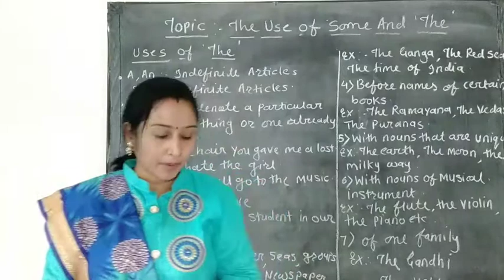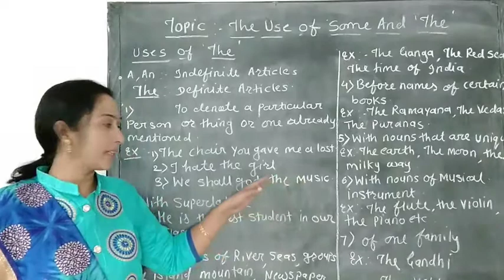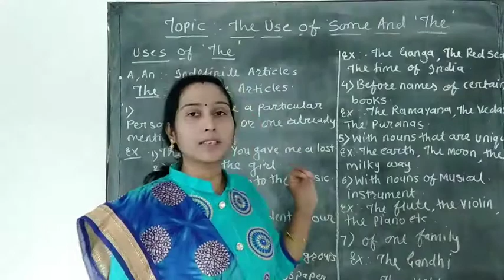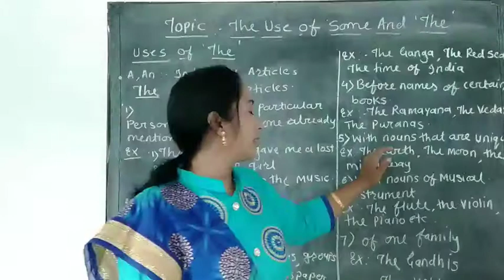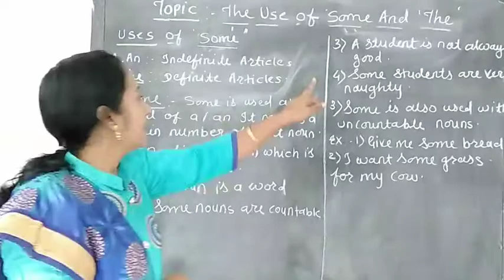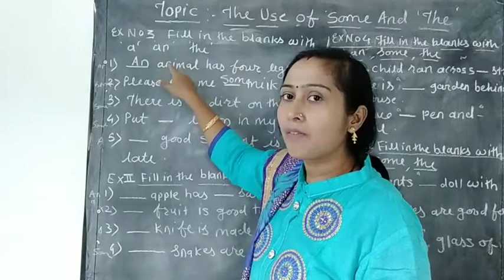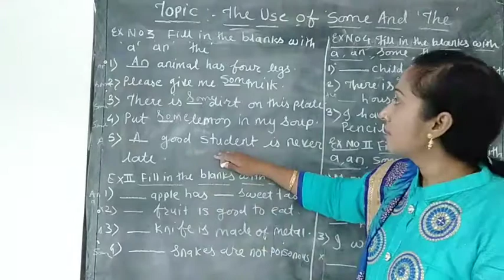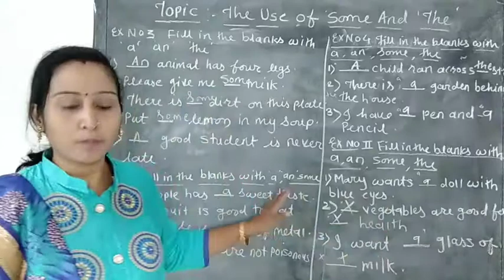STD 6 HOLYFAITH GRAMMAR CH.NO.3 USE OF SOME AND THE AnjaliLaxane # LalitLaxane